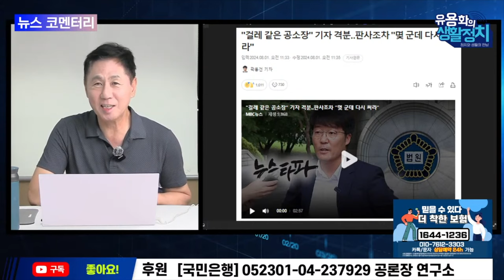조병노 경무관 "세관 이야기는 빼세요" "승진 있는데 좀 봐주세요" [뉴스 브리핑]